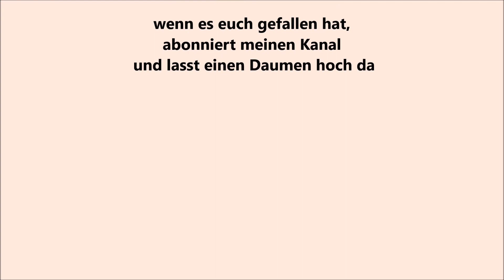Klassische Italienische Hackbällchen in Tomatensoße alla BAYER'S CUCINA ITALIANA !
Rezept für 2-3 Personen:
Polpette:
- 400g BIO Rinderhack oder gemischtes
- 40g Parmesan oder Grana Padano
- 50g Paniermel
- 1 Ei
- 2 EL glatte Petersilie
- Salz,Pfeffer
- etwas Olivenöl

Tomatensugo:
- 700ml gute passierte Tomaten
- 100ml trockenen Rotwein
- 1 Zwiebel
- 2 Zehen Knoblauch
- 3-4 Blätter Basilikum
- 3 Lorbeerblätter
- Salz, Pfeffer
- Olivenöl